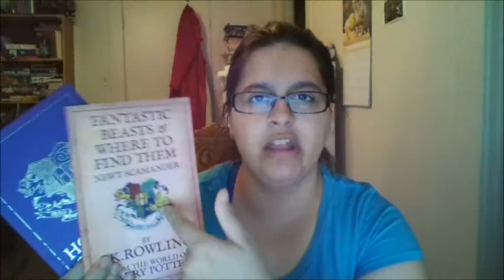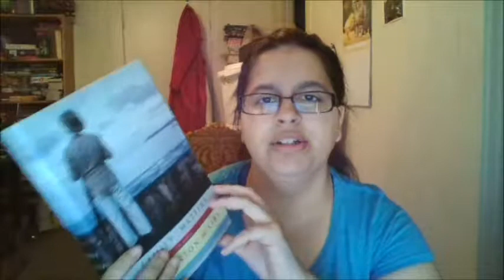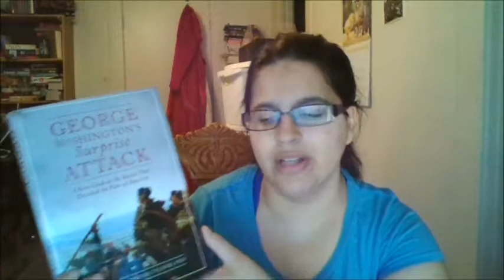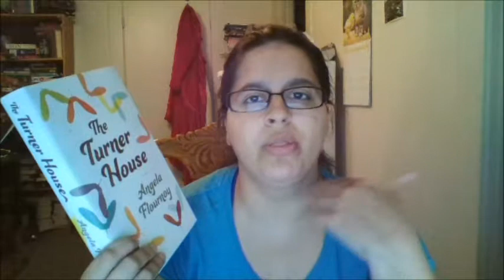Wrapping April and Opening May Up